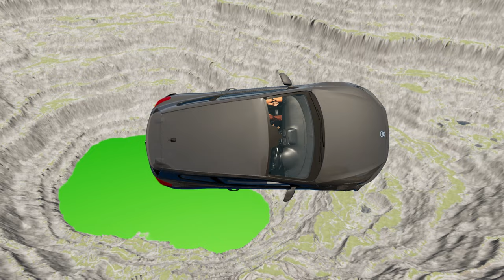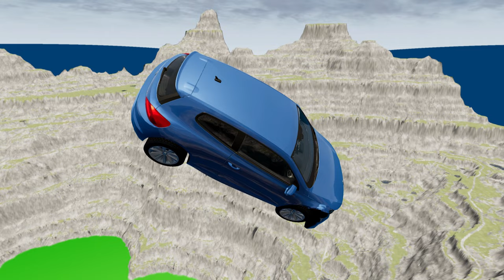Cars vs Leap of Death in BeamNG.drive: An Exciting Challenge for Everyone! #857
Experience the ultimate adrenaline rush as cars take on an exhilarating challenge in the virtual world of BeamNG.drive! Get ready to witness the heart-pounding showdown between man and machine as they face the Leap of Death - a daring and death-defying stunt that will leave you on the edge of your seat. With its realistic physics engine, BeamNG.drive offers the perfect platform for this thrilling competition, where every move and every decision counts. Who will emerge victorious? Will it be the skilled drivers or the powerful cars? Join us on this unforgettable ride as we bring you the epic clash of Cars vs Leap of Death in BeamNG.drive - a must-watch for all speed enthusiasts and adrenaline junkies.